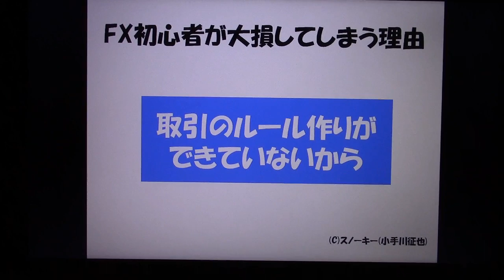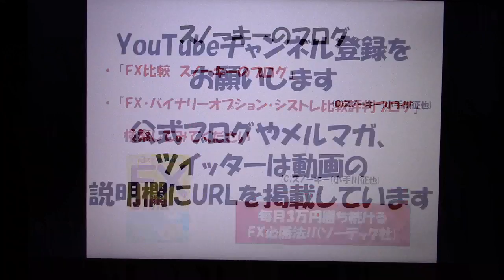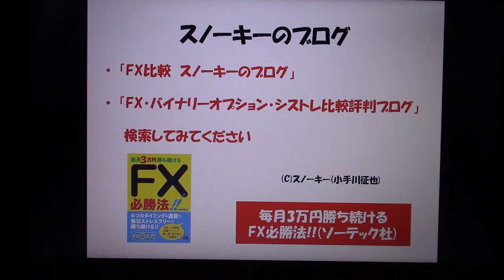FX 大損しないためのルール作り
FX初心者さんが大損・失敗してしまわないために設定しておくとよい、取引ルール作りについてお話した動画です。
「FX 初心者が大損してしまう理由」の続きです。